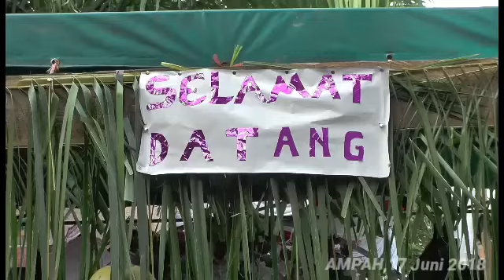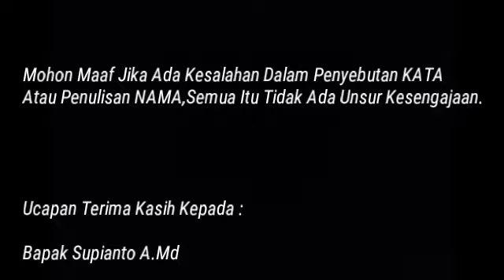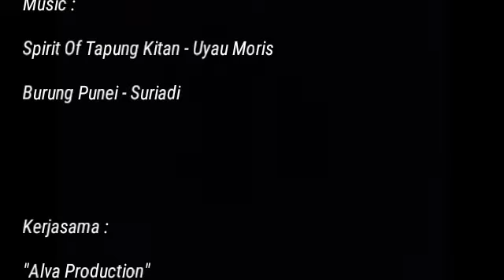Prosesi Pernikahan Adat Dayak Ma'anyan || Ampah Kota Kab bartim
Pernikahan Adat Dayak yg dilaksanakan di
Ampah Kota
kec.Dusun Tengah
kab.Bartim
Kalteng